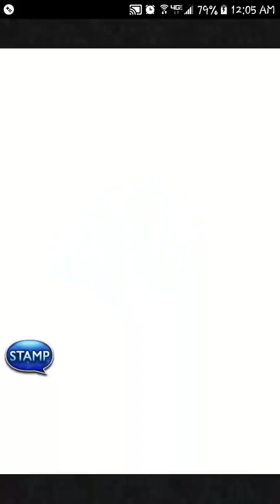FFRK Multiplayer Raid Mode 1 Year Anniversary - "Conquer" Cagnazzo (Tidal) [HARD?]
120 difficulty "boss fight" Cagnazzo of FF4 realm, in the 1 Year Anniversary edition of the Multiplayer Raid Conquest Dungeons on Final Fantasy Record Keeper (global version on android).

What people don't realize going into this fight, is there's a reason all party attacks deal 1 damage, and all Cagnazzo's deal 1,111 damage. There's also a point to him using Multiplayer stamps to "communicate".
The actual "strategy" to this "battle" is needing to NOT attack until Cagnazzo powers up his Tsunami a certain amount of times, WITHOUT being touched specifically while he's under the que of charging it..
..Unfortunately, it took 1/2 the party in this run being put to sleep to allow that to have enough time to happen..
You'll get a text que different than normal after Cagnazzo doesn't get hit during his Tsunami charges for a long enough amount of time. After this, all ally damage will gain massive potential of naturally exceeding the 9,999 damage cap.
After a certain point, Cagnazzo will spam emotes begging for healing. I don't think you HAVE to heal him, but if you do, it's kinda funny, as that will exceed HP restore limit and give him 40,000-50,000 HP back, leading him to thank you for it.
His damage will then drop to hitting 1's instead of 1,111's.. and the party can simply continue to wail on him until his HP hits 0.. and then the joke, I mean fight is over.